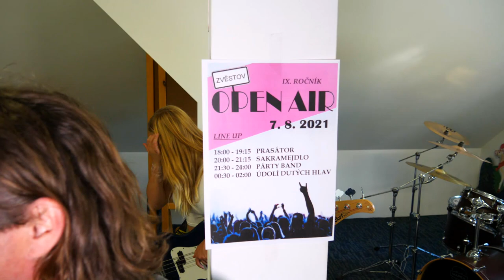Open Air Zvěstov 2021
Zveme vás v sobotu 7. srpna do Zvěstova na Benešovsku, do Kraje blanických rytířů, kde se od 18 hodin uskuteční IX. ročník festivalu ZVĚSTOV OPEN AIR!